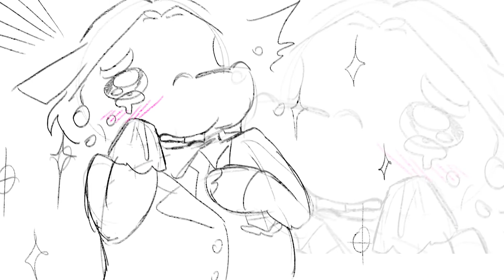u speak french?